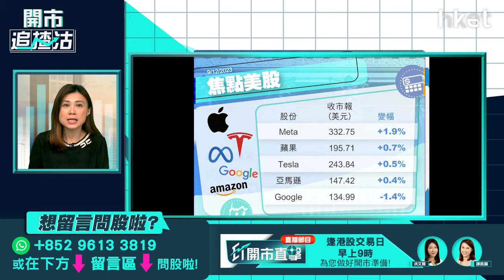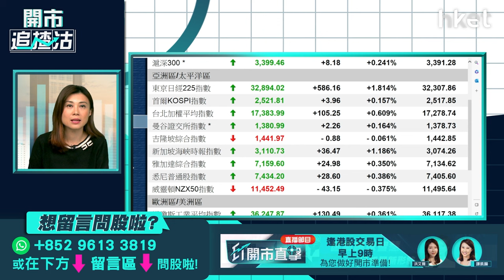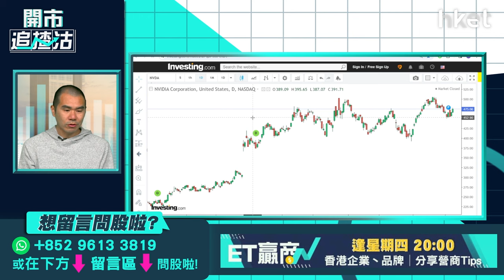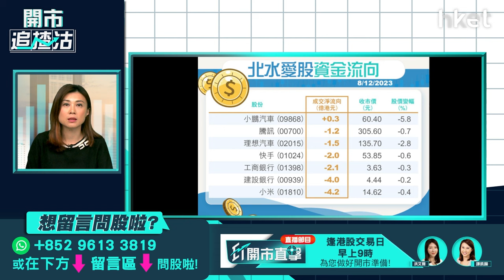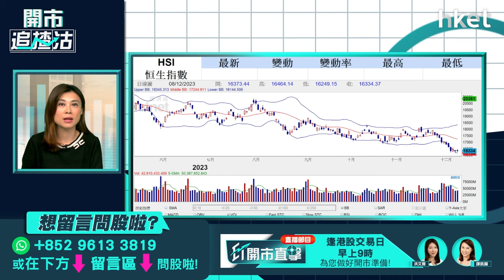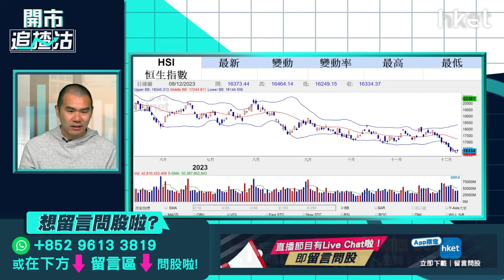【開市追揸沽】中經會快開港股有改善？議息前夕美股續造好？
港股繼續尋底，恒指上周五收市挫11點，報16,334點，全周計累跌495點，連跌兩周。上周五舉行的中共中央政治局，定調明年經濟要穩中求進，而中央經濟工作會議預計將於近期召開，將會部署明年中國經濟政策和經濟工作任務，會議前夕可有助改善港股氣氛？美股方面，標普500上周五報4,604點，見去年3月以來收市高位。美國聯儲局將於周二召開今年最後一次的議息會議，市場聚焦「點陣圖」對明年減息幅度的預測，以及關注主席鮑威爾會後講話，議息前夕美股可繼續造好？獨立股評人唐牛今早9時於《開市追揸沽》為你捕捉港股、美股最新走勢預測。